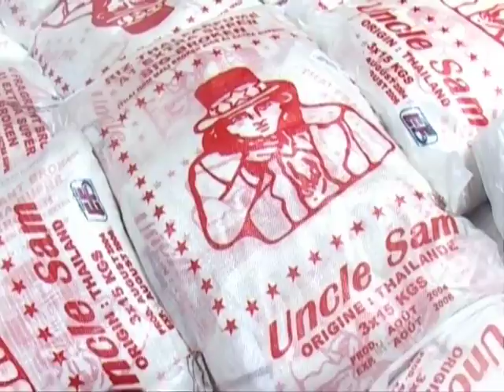Spot TV : Riz Oncle Sam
Riz Oncle Sam (Côte d'ivoire)